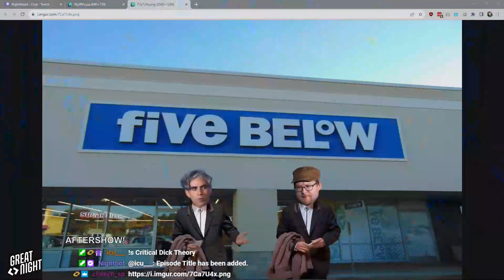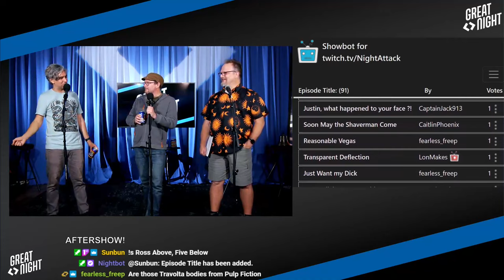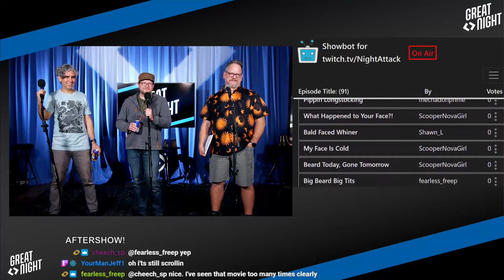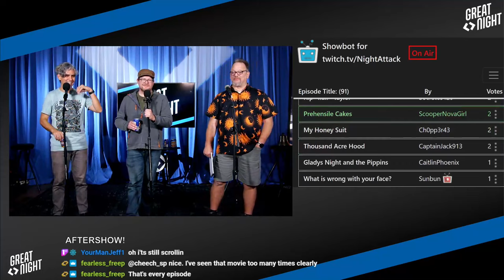Great Night #122: Aftershow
More GPT Would You Rathers. Brett passes out awards and picking titles. Brian's 'eye of the tiger.' The Las Vegas F1 race seems like it might be a shit-show?